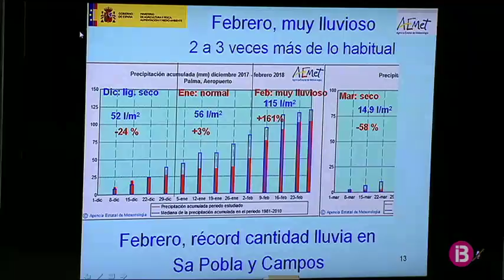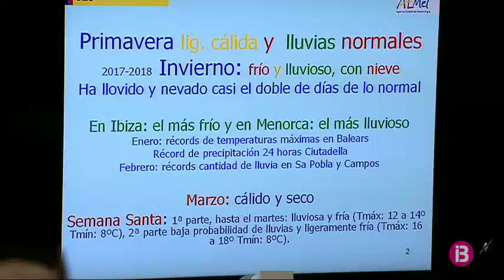La primavera comença amb trams tancats de la Serra i ones de 8 metres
Els serveis d’emergència han tancat el tram que va del quilòmetre 29 al 44,8 de la carretera MA-10 a primera hora d’aquest dimarts. És obligatori l’ús de cadenes en aquest tram a causa de la meteorologia adversa, informa l’112.

Per una altra part, el port de La Savina ha estat tancat a les 6 hores a causa del mal temps. És la cinquena vegada que Ports de les Balears decreta el tancament enguany. Per la seva part, el de Ciutadella també ha quedat tancat.

La temperatura diürna baixarà de 4 a 7 °C segons la zona i les màximes no superaran els 13 °C, amb gelades a la serra de Tramuntana. Continuaran les plogudes a Mallorca i Menorca, on tornaran a ser moderades i en alguns casos acompanyades de calabruix. A les muntanyes de Mallorca nevarà a partir dels 500 metres encara que de manera esporàdica la cota pot baixar tan sols entorn dels 300. No s’espera pluja a les Pitiüses.

El vent serà en general moderat amb cops forts que poden superar els 90 km/h. De Tramuntana a Menorca i nord de Mallorca, de mestral a la resta de les Illes. La situació a la mar serà complicada amb ones de 5 metres al litoral nord de Menorca i Mallorca i de 3 metres al nord d’Eivissa.

Ningú esperava aquest ambient hivernal per acomiadar l’estació i per donar la benvinguda a una primavera que durarà fins al 21 de juny. Aquest darrer temporal està deixant a les illes neu a 600 metres amb un tram de carretera tallada a Mallorca, pluja, fortes ratxes de vent a Mallorca i a Menorca i a la mar, ones de més de 8 metres d’altura.

Un hivern que es resisteix a deixar-nos i que segons María José Guerrero, delegada a les Illes Balears de l’Agència estatal de Meteorologia (AEMET) s’ha caracteritzat per ser fred, plujós i amb neu. Ha nevat el doble de dies del que és habitual i el mes de febrer ha plogut el triple del que és normal. Menorca és l’illa amb més precipitacions i a Mallorca no plovia tant un mes de febrer des de 1982.

L’hivern més fred de les Illes s’ha viscut a Eivissa i la temperatura més alta a Capdepera el passat gener, quan assolí els 24’9 graus. Aquesta primavera AEMET preveu que sigui càlida amb una mitjana de 18 graus de temperatura. Tot i això, la previsió per Pasqua és variable. El vent, la pluja i la baixada de temperatures es començaran a notar aquest mateix cap de setmana.